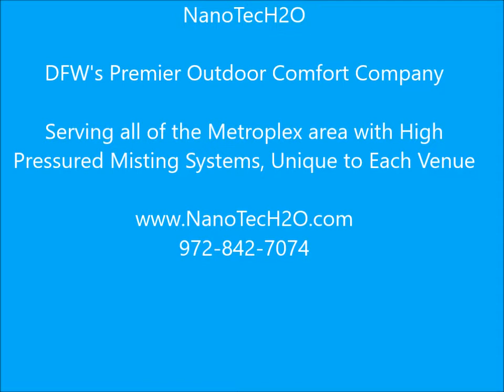Kendall 360 Generic video